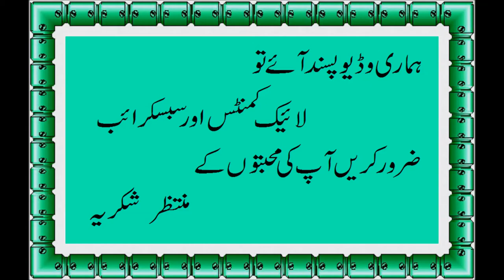Fried Chilli Chicken Recipe l Spicy Fried Chicken l Fast Recipe